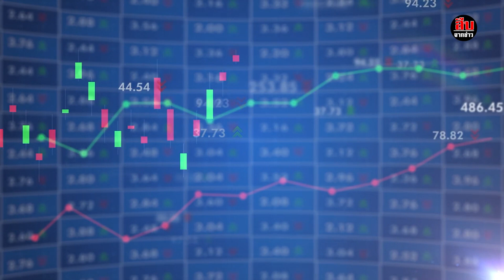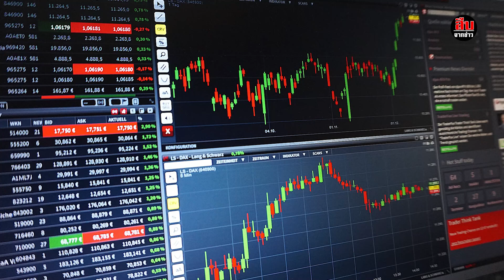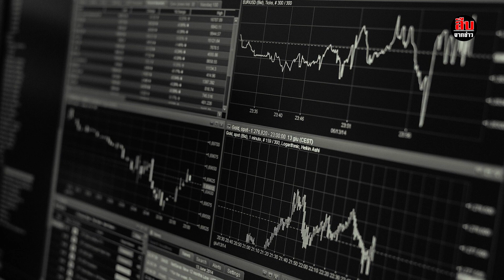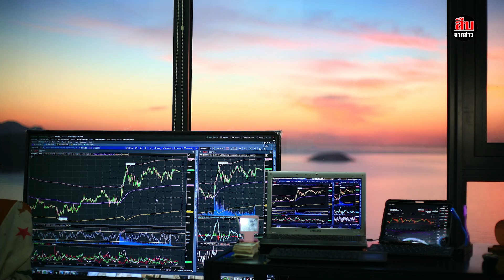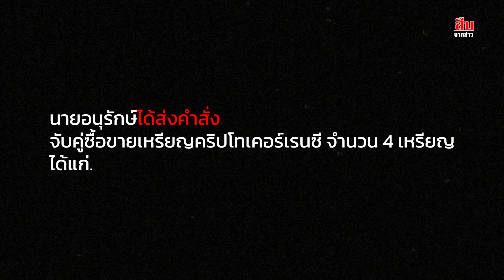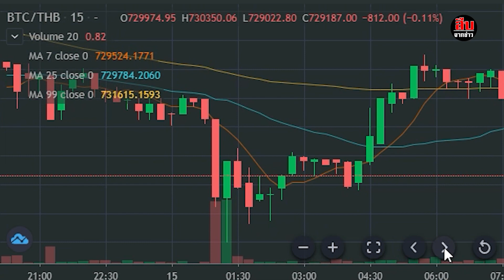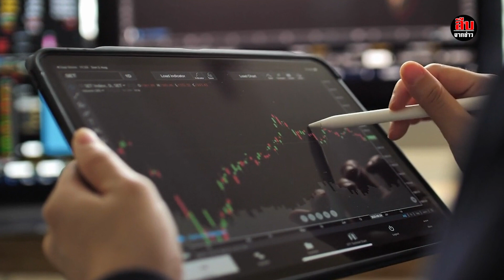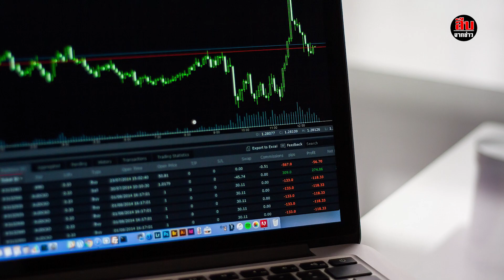“ก.ล.ต.”อย่าตาชั่งเอียง “บทบาทในความฝัน” ทำหน้าที่ “ด้วยความเป็นธรรม”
แยกแยะให้ออก Market Maker สายพันธุ์ดี กับ  สายพันธุ์ปั่นราคา ก.ล.ต. แน่ใจหรือว่าปราบหมด